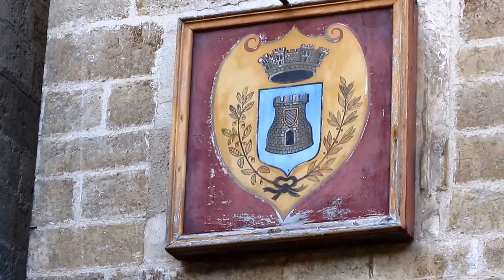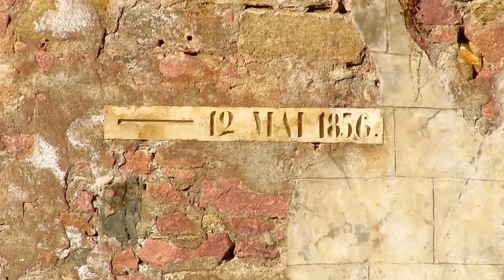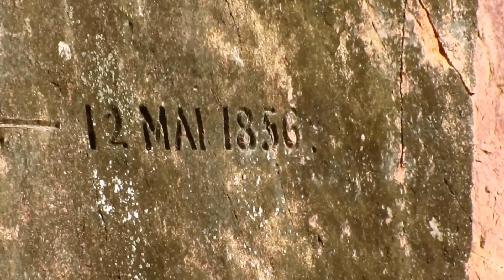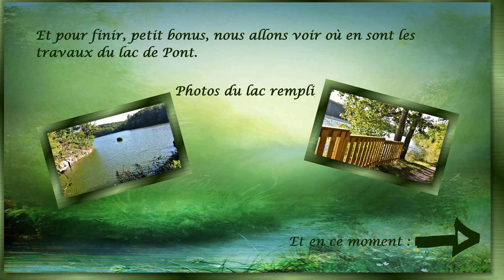montage balade dans Semur-en-Auxois 2015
Côte d'Or (21)